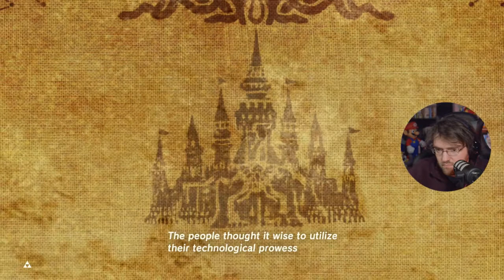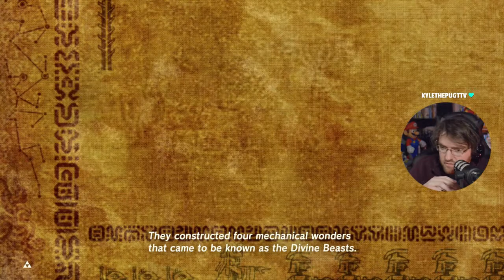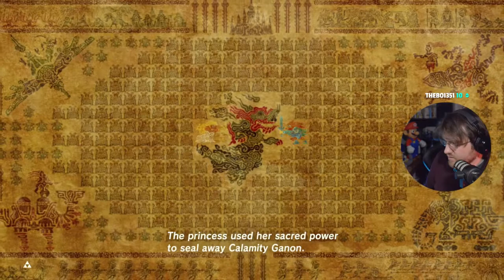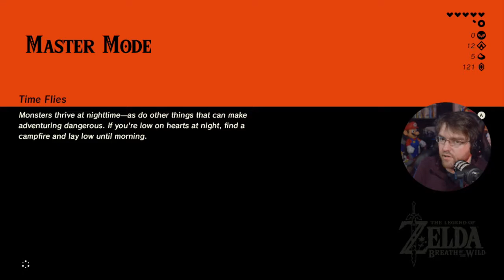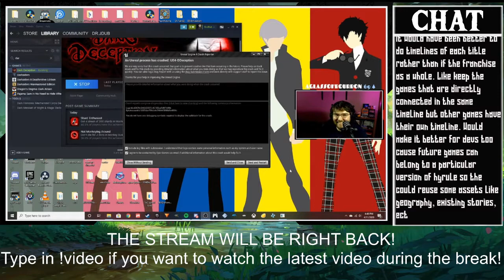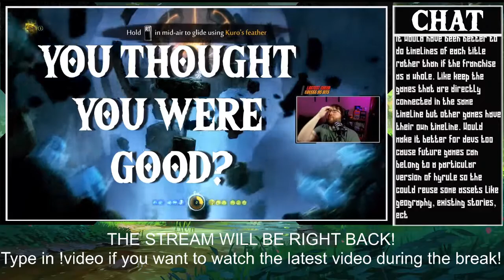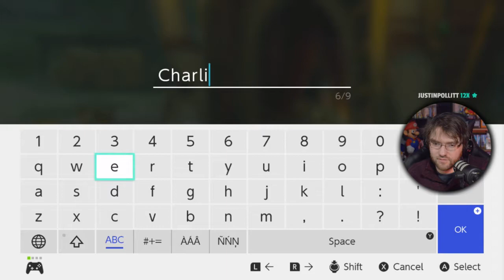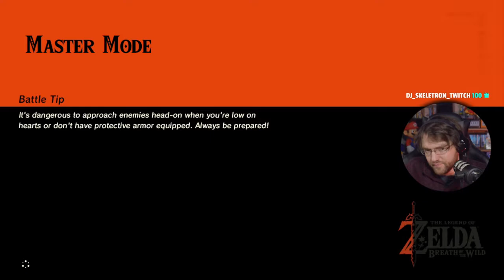The Legend of Zelda: Breath of The Wild - Ep2 Stream Archive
Music in every video was Stream Beats, a copyright-free where all songs were created by Harris Heller.